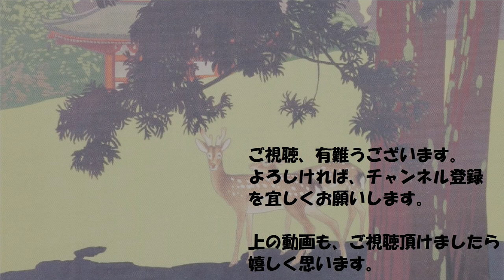明治42年 富山県の風景 その1 ~1909 Toyama,Japan~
明治42年に富山県によって刊行された「富山県写真帖」より。スライド動画。

今日は、明治42年ごろの富山県の風景を見てみましょう。